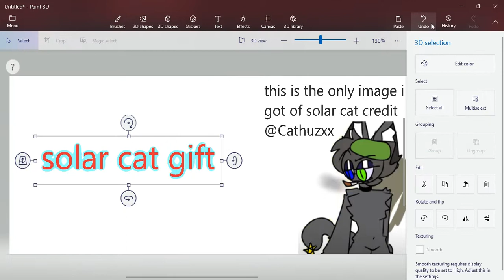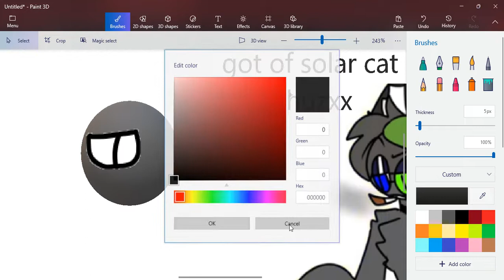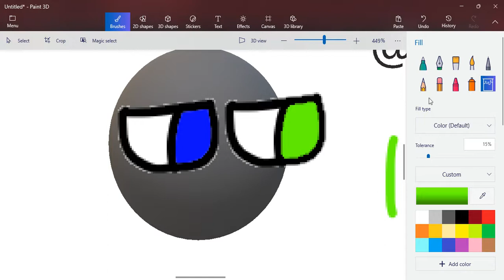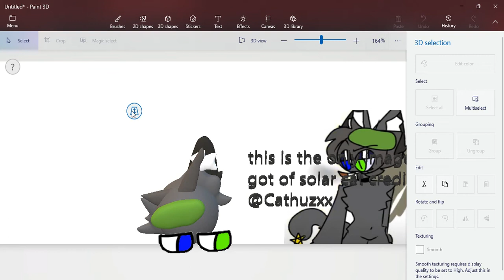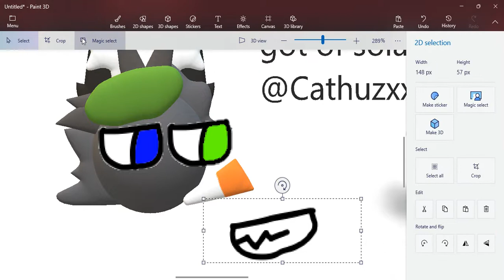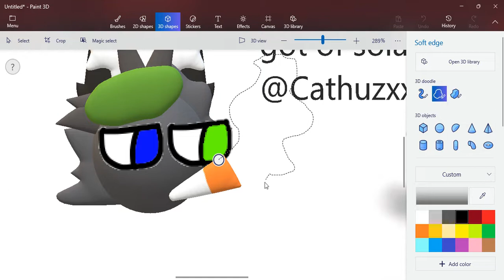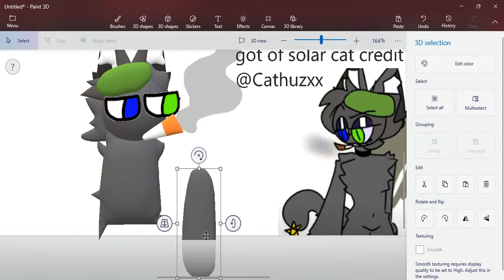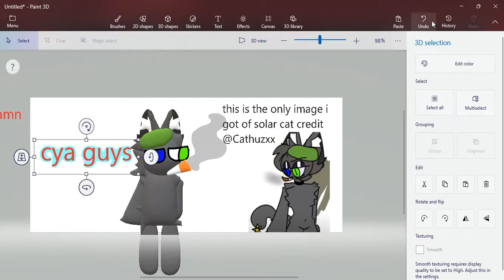Speedmodel of Solar Kat!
epic sub to solar kat creator @20Nole09